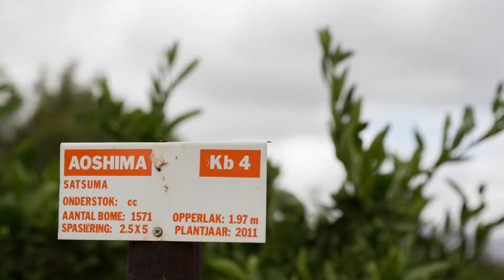Smuts Brothers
Be Precise And Secure in Water Use With Netafim’s Drip Irrigation

Grant Smuts from @smutsbrothersagri in Robertson shares how Netafim’s drip irrigation results in more efficient use of water and other resources.